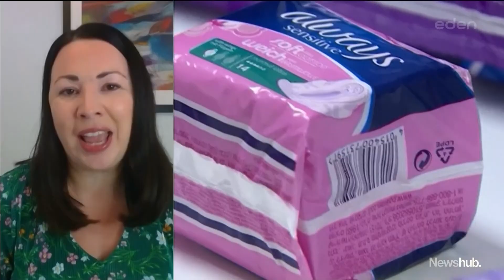Campaigning for period dignity: Meet the Scottish MP behind free menstrual products | Newshub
Free menstrual products are now available in places like pharmacies and community centres throughout Scotland. The Period Products Act was in huge part due to MSP Monica Lennon, who introduced the 'anti-poverty, pro equality' idea back in 2016 - and the positive impacts are already evident ➡️ SUBSCRIBE